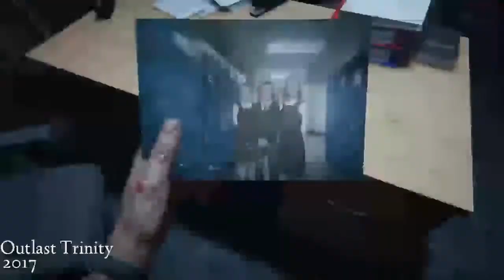Evolution Outlast (2013-2021)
Outlast 2013
Outlast Whistleblower 2014
Outlast II 2017
Outlast Trinity 2017
The Outlast Trials 2021